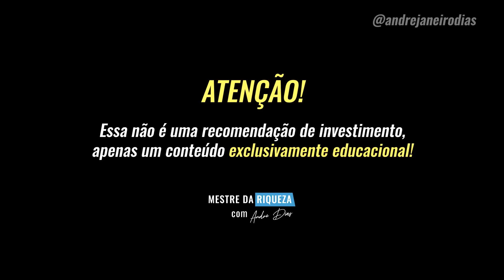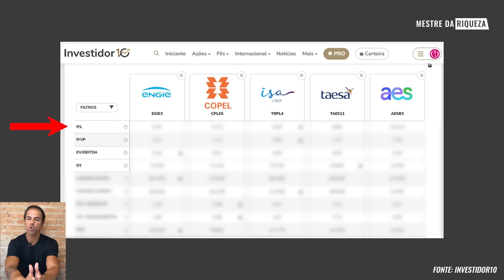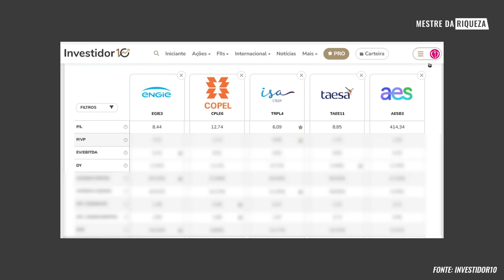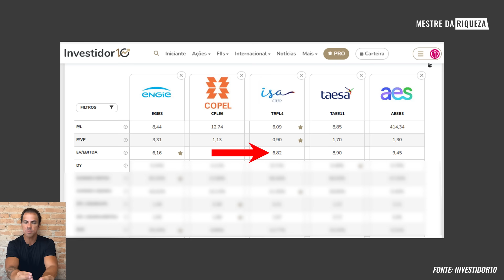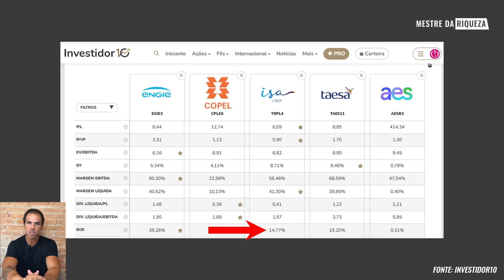MELHOR AÇÃO DO SETOR ELÉTRICO PARA INVESTIR NA BOLSA DE VALORES HOJE.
Vou apresentar cada uma das ações  escolhidas e discutir seus fundamentos, desempenho histórico, perspectivas de mercado e os principais riscos envolvidos. Vou falar também sobre os motivos que levaram à escolha dessas ações e como elas podem ser uma boa opção para investir neste momento.

Além disso, vou abordar alguns dos principais aspectos a serem considerados na hora de escolher uma ação para investir, como a análise fundamentalista e técnica, o perfil do investidor e o objetivo de longo prazo.

Se você está buscando algumas opções de ações para investir, não perca este vídeo!